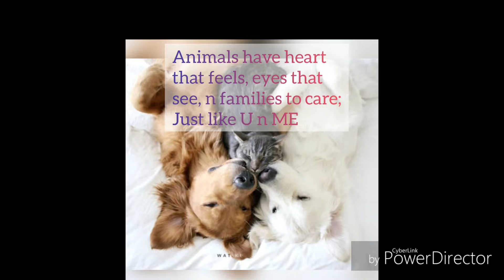*Amu * the cat feeding alone...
Amu loves feeding alone.. very cute.